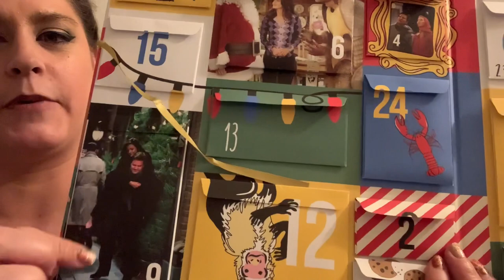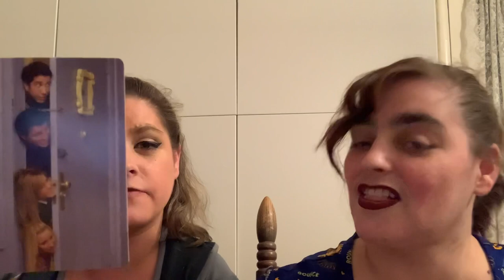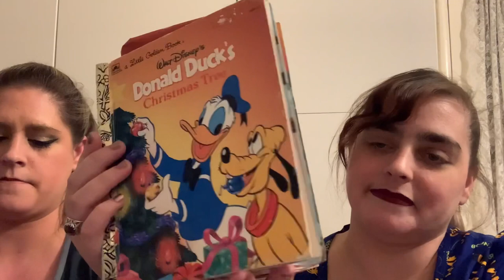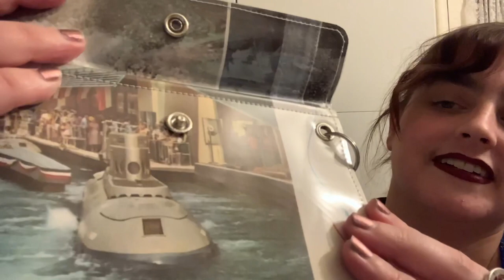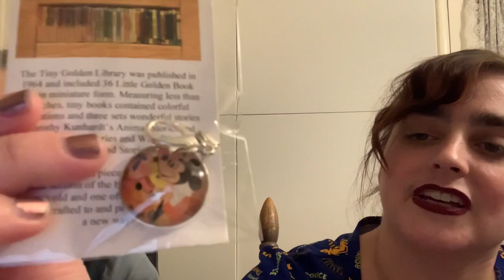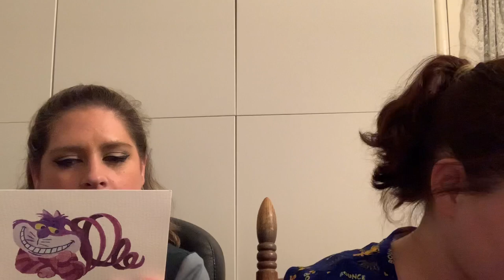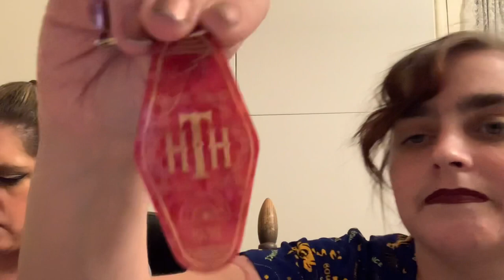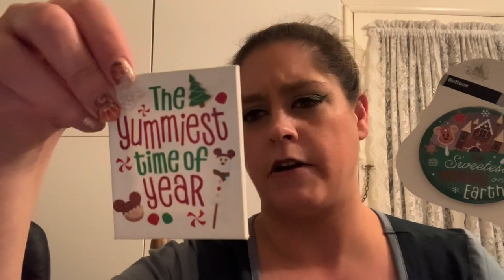Main Street mail, Dreamers box and more advent calendars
We open two new subscription boxes and more advent calendar fun!!!

Dreamers Box  - One time  Parks Christmas Box $189.00 plus shipping

Advent Calendar Friends $29.66

Advent Calendar Boardtique  $145.00